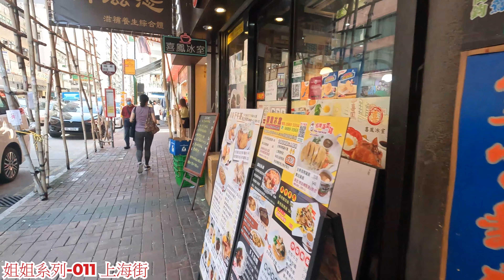姐姐系列-011 上海街 2022年8月27日 週日下午姐姐們多唔多在街上? 有無人和她們傾談? 美麗 性感 女士 姐姐 美女 Pretty sexy woman girl@步行街景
地點 : 上海街
地址 : 油麻地上海街
內容 : 週六下午的情況。
日期 : 2022年8月27日
時間 : 下午:1:00-3:00